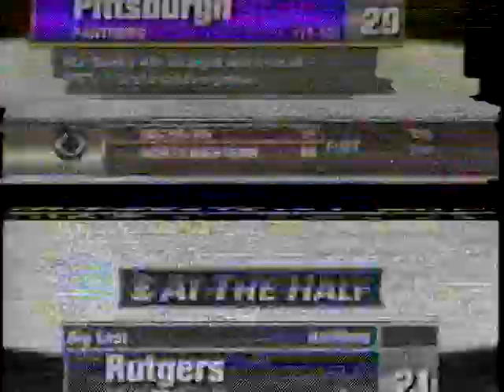Rutgers @ Pittsburgh - 2/26/00 - Men's Basketball (Full Game)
Rutgers falls to Pittsburgh 67-62 at Fitzgerald Field House in PIttsburgh, PA on February 26, 2000.  Todd Billet and Dahntay Jones led the Scarlet Knights with 15 a piece.